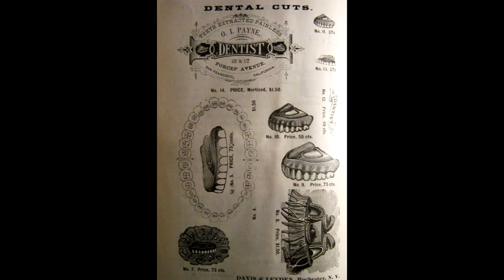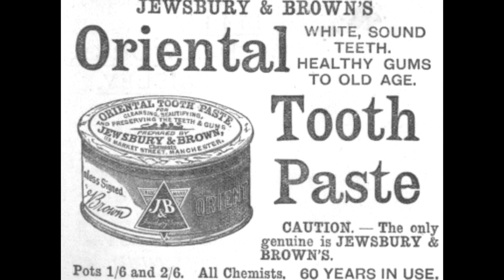ÂGE VICTORIEN FOU - HYGIÈNE-